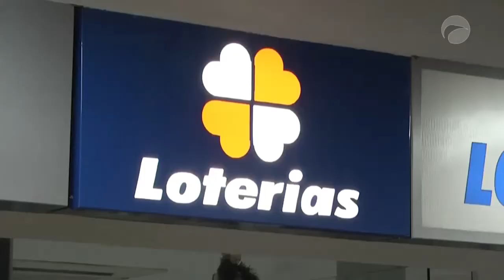Boletim Guará | (22/12/2020)